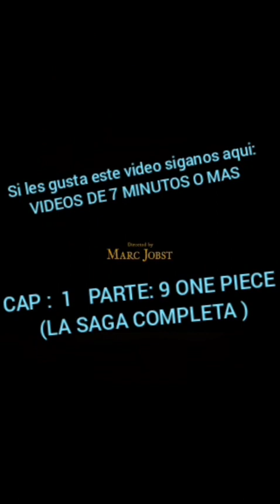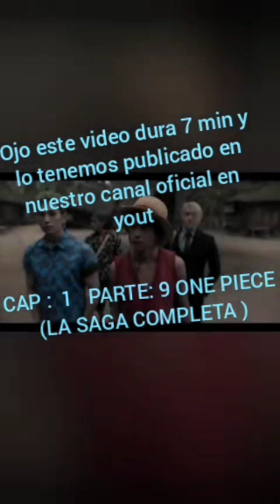oficial video de la parte 9 del live action onepiece